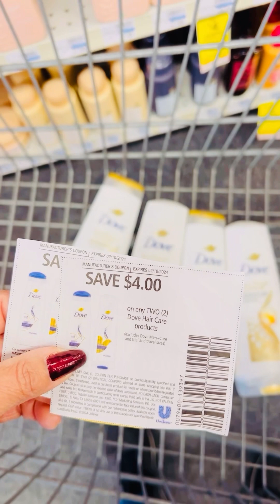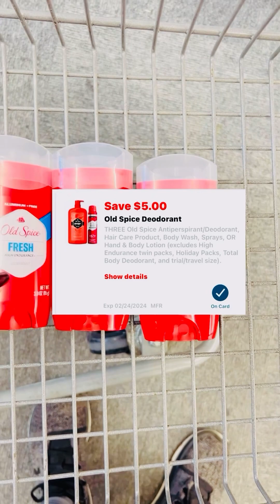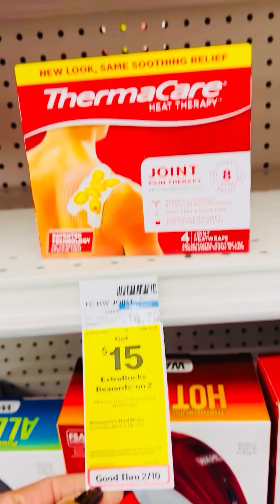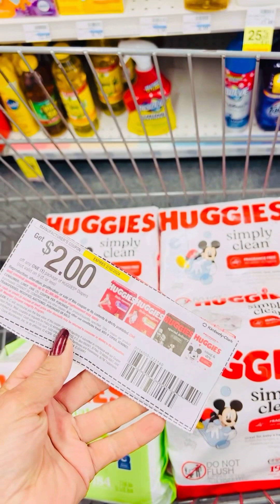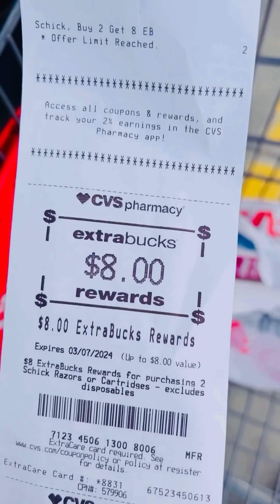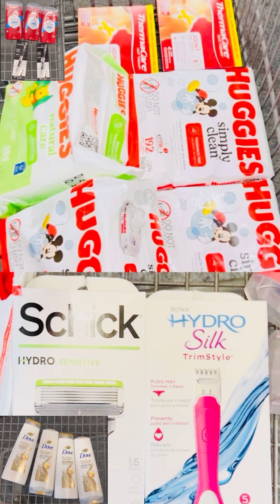CVS ofertas por un excelente precio 2/4-2/10/24